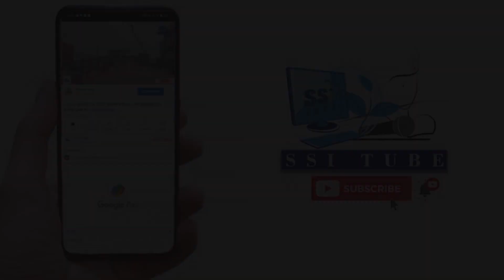कौन होगा महागठबंधन INDIA से पटना साहिब का उम्मीदवार ? सुनिए क्या कह रहे हैं कांग्रेस के नेता